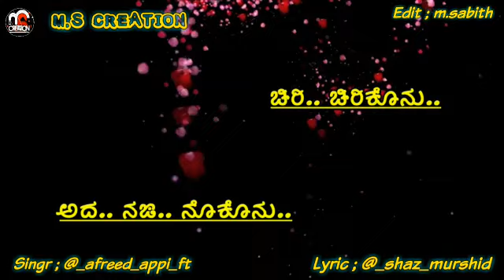New birthday song ||singer : afreed appi ft || lyrics :shazmurshid Ammunje ||Kings of students